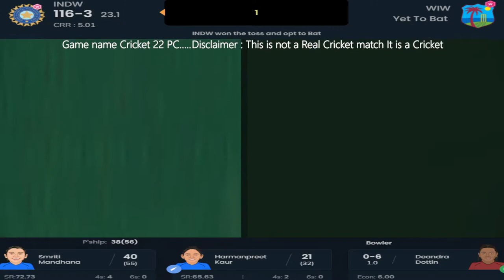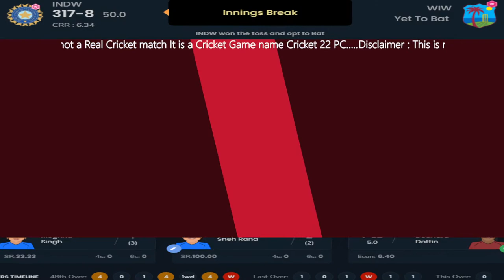🔴ICC Women’s World Cup 2022 | India Women vs West Indies Women | Cricket22 PC Game | Sil3 Gaming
Teams:

West Indies Women (Playing XI): Deandra Dottin, Hayley Matthews, Kycia Knight, Stafanie Taylor(c), Shemaine Campbelle(w), Chedean Nation, Chinelle Henry, Aaliyah Alleyne, Shamilia Connell, Anisa Mohammed, Shakera Selman

India Women (Playing XI): Yastika Bhatia, Smriti Mandhana, Deepti Sharma, Mithali Raj(c), Harmanpreet Kaur, Richa Ghosh(w), Sneh Rana, Pooja Vastrakar, Jhulan Goswami, Meghna Singh, Rajeshwari Gayakwad

►Respect Moderators.

This Channel Doesn't Promote any Type of illegal, offensive and violent content all
Content provided by this channel is meant to Education, entertainment and gaming purpose only.